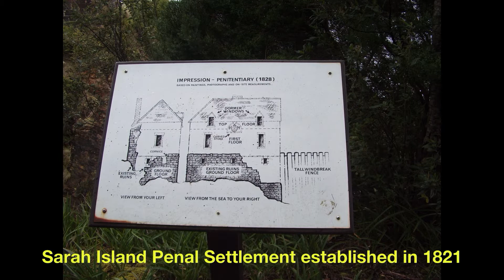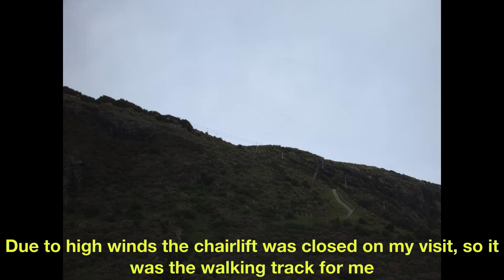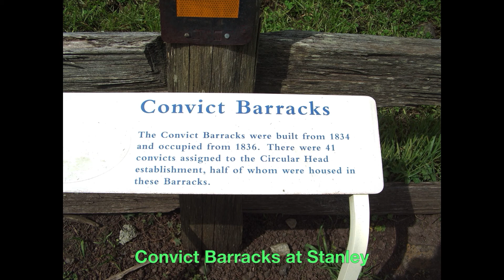Tasmania Island Tour. Part 4 (Final)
Featured on this video are:- Sarah Island Penal Settlement, Cape Tourville Light house, "THE NUT" a remnant of an extinct volcano and Stanley Town & surrounds.